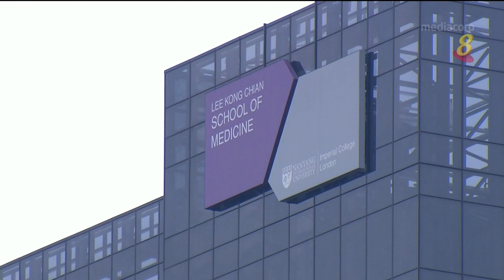李光前医学院本科毕业生从2029年起获颁南大学位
新加坡南洋理工大学（NTU）与伦敦帝国理工学院（Imperial College London）18年的合作将在6年后到期，两个学府联办的李光前医学院（LKCMedicine）将从2029年起，授予毕业学生南大的本科学位。